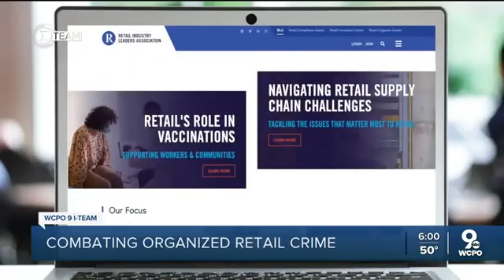"How businesses are combating organized retail crime"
"How Tri-State businesses are combating organized retail crime"